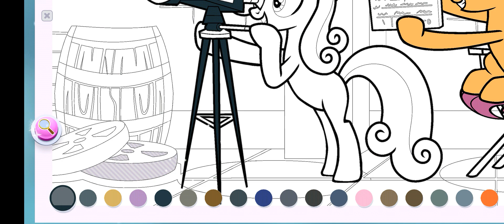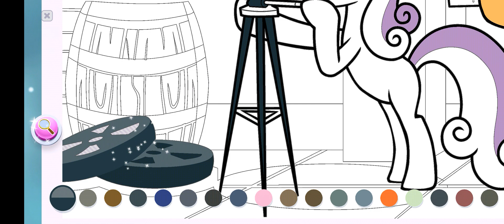My Little Pony Color By Magic 294 Part